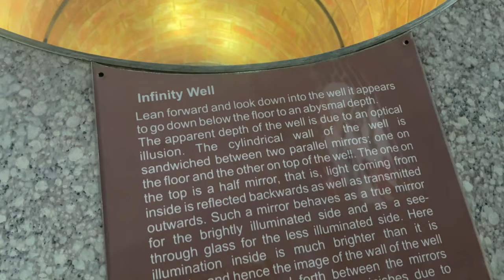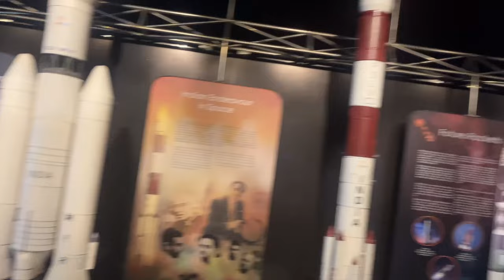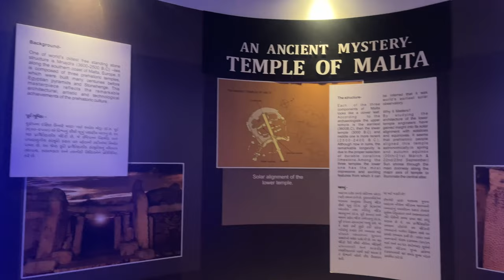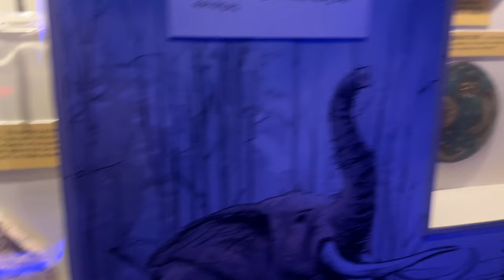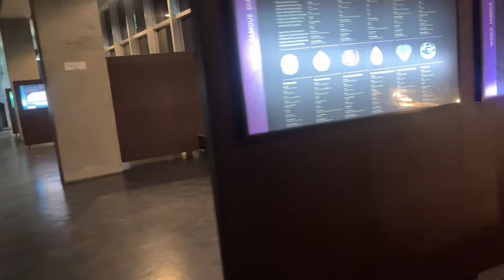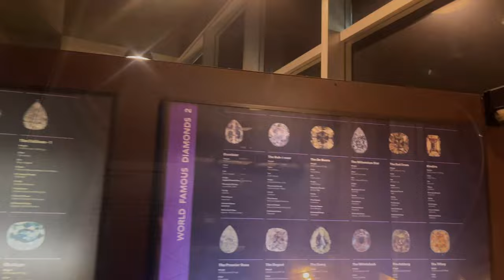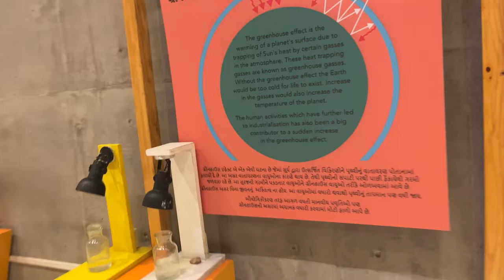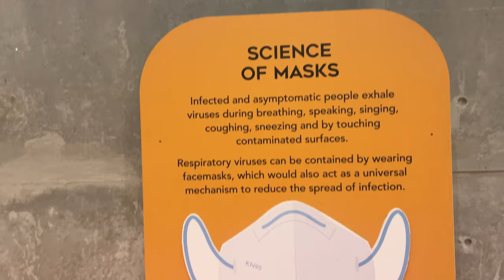Exploring the science centre surat || Surat top tourist attraction place to visit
It was a best place for Tourists and for kids here you will get so much of knowledge about scientific things and stuff

Also don’t use my videos and clips without my permission you can get copyright infringements

Background music ​⁠​⁠@VlogNoCopyrightMusic ♥️
Thankyou for amazing music ♥️